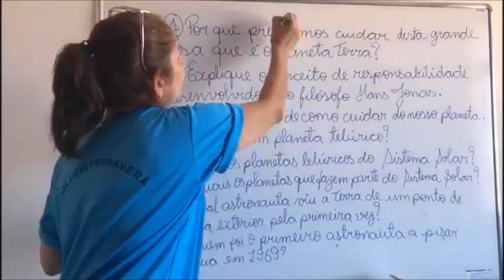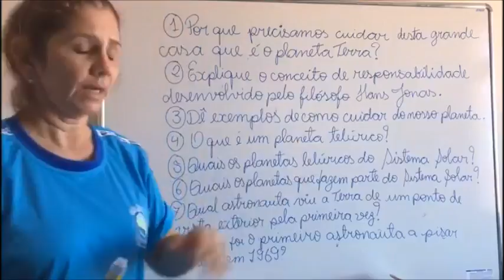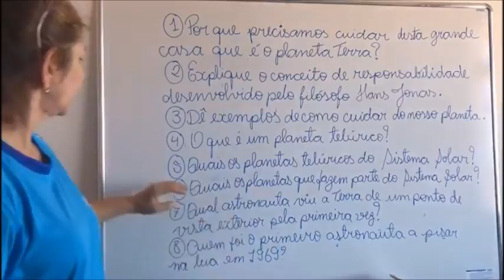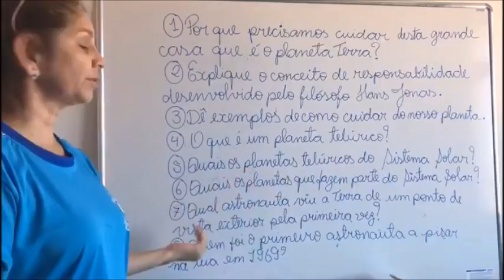19/06 - 3º Ano Aula de Filosofia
Filosofia:
Unid.2 - Eu e o planeta – Explicação do TD de revisão.